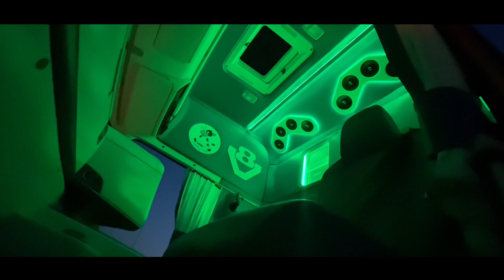Only way is British - the trucking passion 🚨🇬🇧